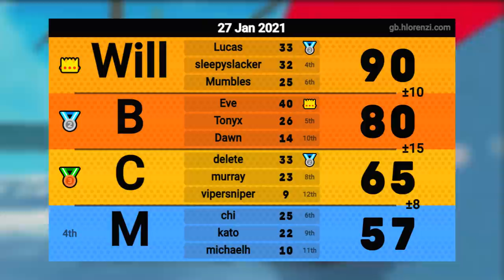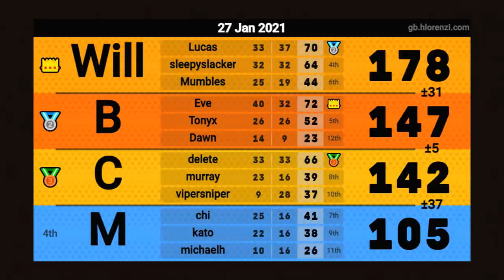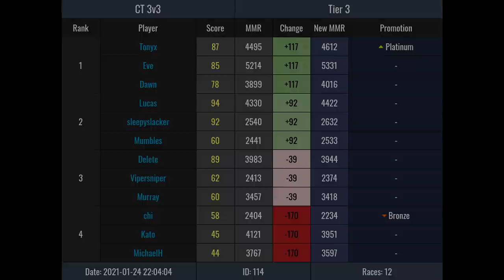Mario Kart Wii Mogi Lounge | Road to CT Emerald #2 (With Call)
One of the most fun events I've had in a while, hopefully my friends and I can queue up for more of these in the future.

As said in the video, apologies for the poor call quality. This will be fixed in the future!

In call: Dawn, MichaelH, Mumbles, Sleepyslacker (Justin), WillUSA, Vipersniper

Format: 3v3
Teammates: Mumbles and Sleepyslacker (Tag Will)

MMR before event: 4330 (Gold)